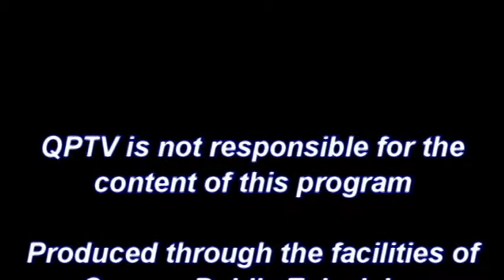EP44 | ORIGINAL: NAKED CHICKEN POT PIE IN MASHED POTATOES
LUNCH BREAK - ORIGINAL: NAKED CHICKEN POT PIE IN MASHED POTATOES - EP44

On this original recipe we take cans of chicken broccoli cheese with potatoes and cook it in the microwave. We take a head of broccoli, cut it up and add it to that mix. Once that is cooked and mixed we make mashed potatoes to add to it. We make an indent in the mashed potatoes add the soup mix into it and sprinkle toasted bread crumbs that we cooked in the toaster oven.

Bringing you the foods you can make while during your break at work for lunch. "Don't settle for less, always make it your best"

Edited by: Antonio Collado 'aka' Cristian Knight
Video Credit: Antonio Collado 'aka' Cristian Knight
- "buddy"
Photo Credit: GOOGLE Images